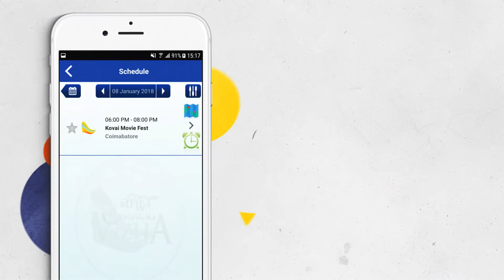Coimbatore Vizha Mobile App Version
Coimbatore Vizha 2018